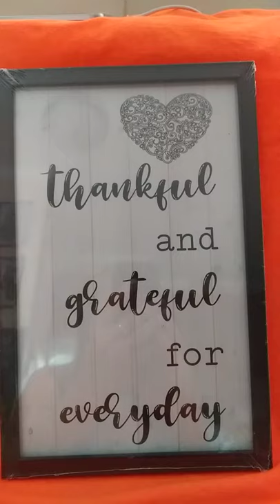Dollar Tree Haul-Oween & Fall Y'All Too! 🎃 Wish List Wednesday Again! 99% Wish List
and 99% wishlistwednesday finds Not sponsored by Dollar Tree not sponsored by any brand name seen on mentioned in the video and I have no rights to the music which is downloaded from YouTube Library. Over at Lindarella Loves The Dollar Tree and thank you to all who support my channels! 🤗💐🔘 fallyall this video specifically has tbe following
Halloween style Ricking skeleton dog, rocking skeleton cat, ricking skeleton sugar skull, rocking flowery jack-o'-lantern, 2 adorable unicornish squishies , a solar light black cat head, sugar skull stacking boxes similar to nesting doll style nestingdollstyle burlap sac ghost and pumpkin with witch hat, an adorable wooden sign that says A SPOOKY WITCH AND HER BOO HAUNT HERE , 2 cute little decorative pumpkins, one is buffalo check and the other is velvet, a rocking ghost with a witch hat on and a Boo sign in his hands, a rocking black cat with a bow tie, Halloween cookie cutters shaped like. a skull, pumpkin, bat, Ghost, cat, and gravestone, Witch's Welcome Sign that says Come In For A Spell, and 2 more decor signs at end. 🎃❤